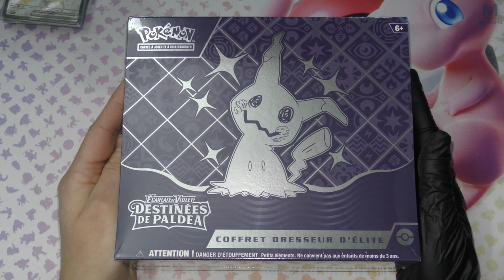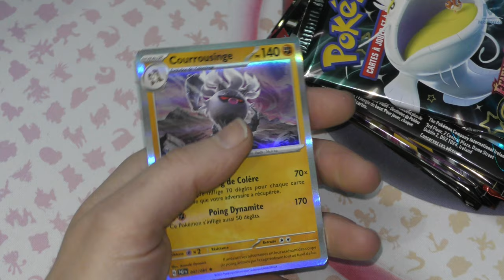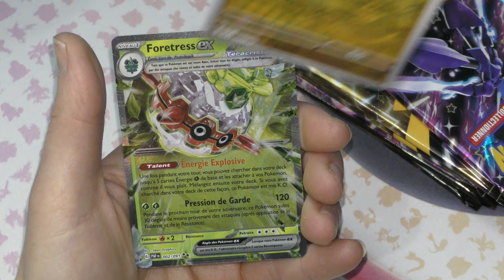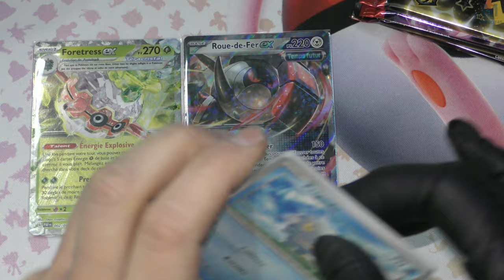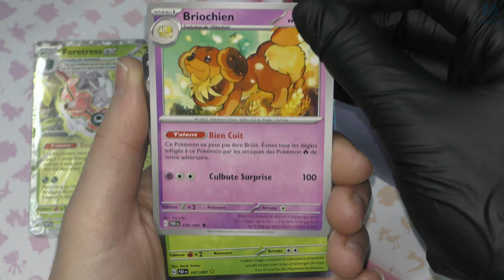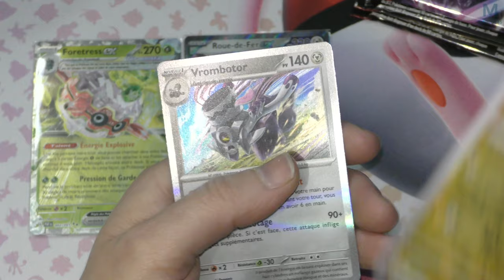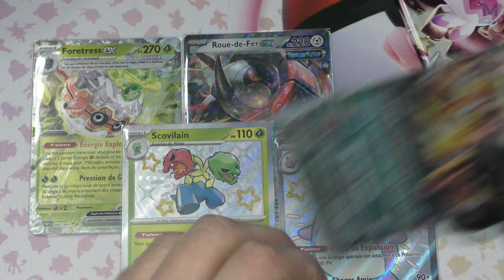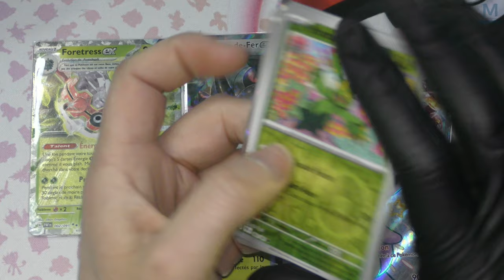POKEMON | 🌟 DESTINÉES A PALDEA 🌟 | ENCORE PIRE ???